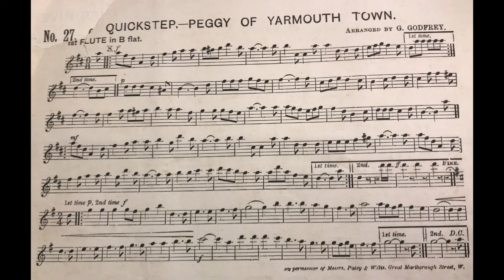"Peggy of Yarmouth Town" Quickstep for Corps of Drums arr. G Godfrey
Parts played:

1st b flat
2nd b flat
F